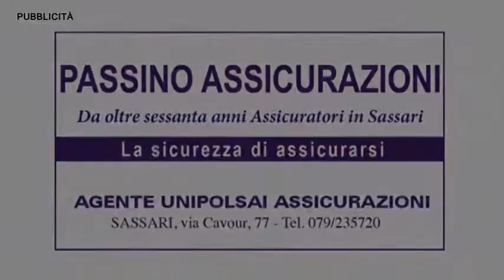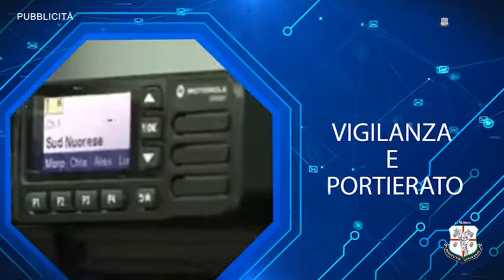MAGLIONA, ESORDIO STREPITOSO SULL’AUTODROMO DI VALLELUNGA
Esordio 2022 strepitoso in pista per uno scatenato Omar Magliona nel Master Tricolore Prototipi sull’Autodromo di Vallelunga, circuito dove il già pluricampione delle cronoscalate era al debutto assoluto.